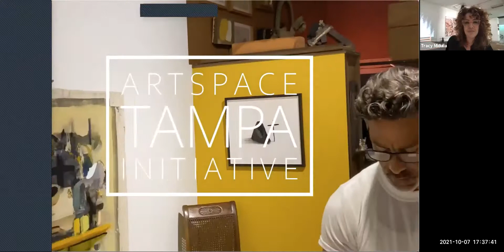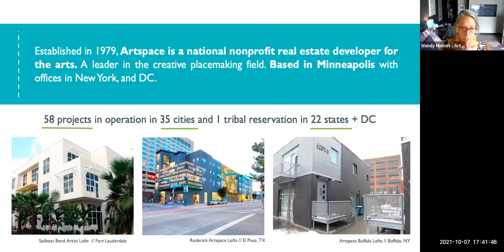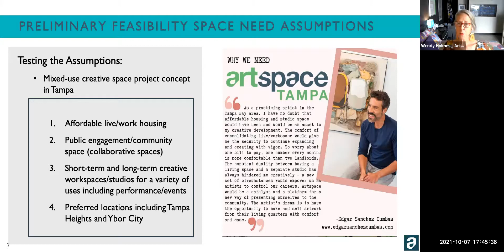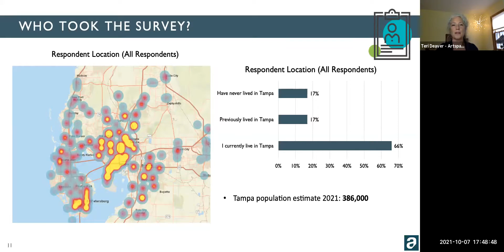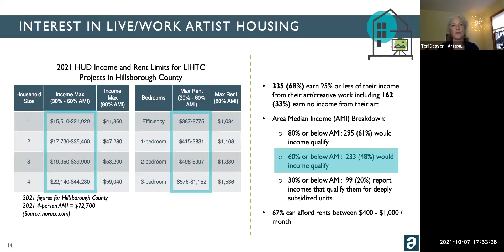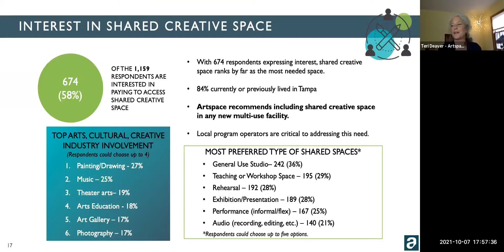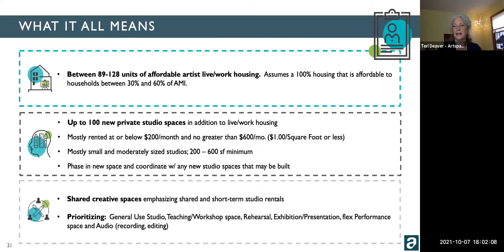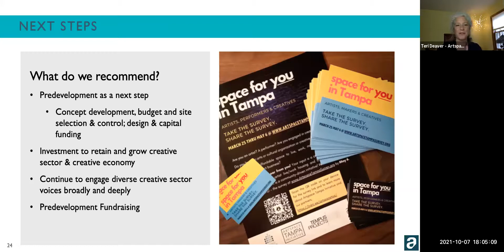Artspace Tampa Arts Market Study survey results event, October 7, 2021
Tampa’s renaissance is energizing a range of opportunities for diverse local creative artists and arts organizations to enhance the cultural elements of Tampa's national brand. A critical boost for our arts scene would be more affordable space for diverse artists in various disciplines to live and work in Tampa. With that in mind, Artspace Tampa Initiative, a group of local leaders and artists, have partnered with Tempus Projects to engage the consulting team of Artspace Projects, Inc., the nation's leading nonprofit developer of affordable living/work space for artists and arts organizations, to help us build an Artspace facility in Tampa.

The consulting team at Artspace Projects concluded a Preliminary Feasibility Study (PFS) for Tampa in January 2021. Energized by the enthusiasm displayed across the Tampa community in the Focus Groups and Public Forum during the PFS research work and the positive results of the PFS, Artspace Tampa Initiative and Artspace Projects conducted an Arts Market Study (AMS), informed by data gathered in an online public survey. The AMS survey collected anonymous data from the local creative community to help inform the scale and scope of the project.

The AMS survey closed on May 6, 2021, with 1,159 surveys taken. Artspace Consulting processed and assessed the survey data to produce a final report, which is available for download The above recorded presentation includes an overview of the data from the survey and Artspace's recommendations for moving forward on the Artspace Tampa project. This live Zoom event took place on October 7, 2021 at 5:30-6:30pm EDT.